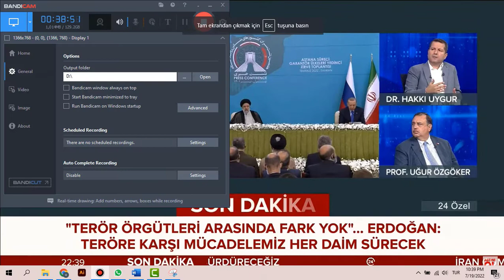Tahran'da Üçlü Zirve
İran Araştırmaları Merkezi (İRAM) Başkanı Dr. Hakkı Uygur, 24 TV’de katıldığı canlı yayın programında Cumhurbaşkanı Erdoğan’ın Tahran ziyaretini ve üçlü zirveyi değerlendirdi.